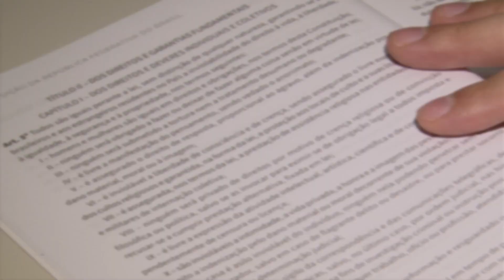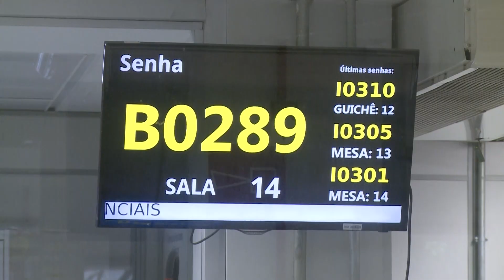TRF1 na TVJ - Prazo INSS - 28/04/2023